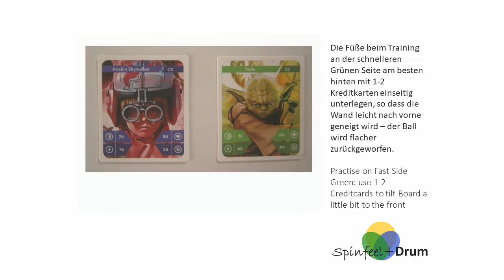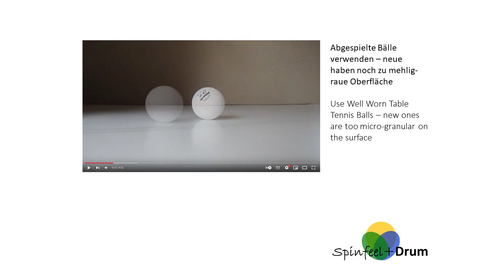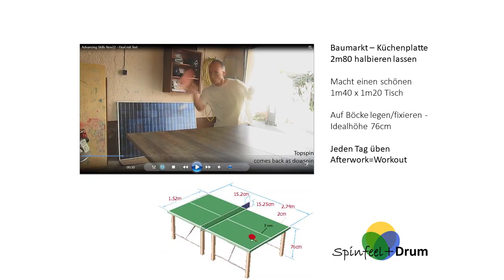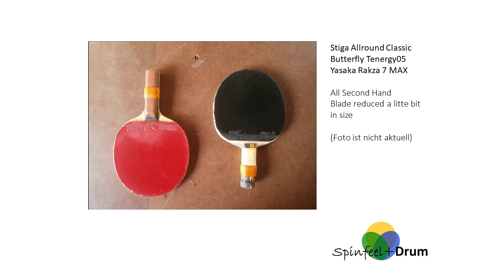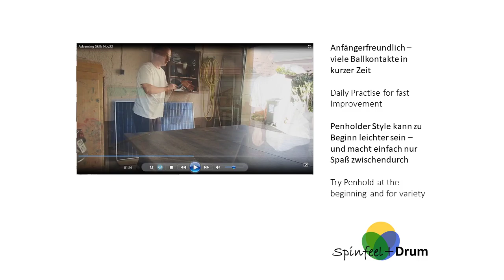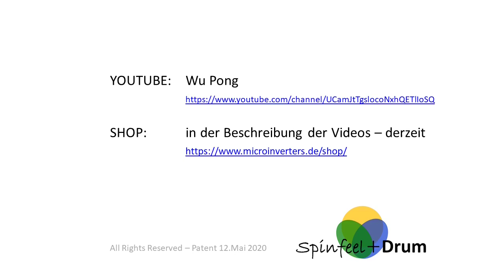Spinfeel+Drum * Full Session * Wu Pong * Table Tennis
Full Session of "how it works" and how good I currently really am (Nov22).

00:00 Intro
01:47 Perspective 1
07:53 Perspective 2 (Continuing the Session, so just 1 cam)
11:55 Perspective 3 (Continuing the Session, so just 1 cam)
14:44 Bonus (some lefthand/righthand penhold for beginners)

Advancing Skills in Table Tennis * 5th year of practice at Spinfeel+Drum * Now joining a club
(Basics of TT were learned at age 9-13)

Recommended at home and for warming-up at the club (when your partner is late or goes early). Perfect for Receive and Over-the-Table training (which usually comes a little short)